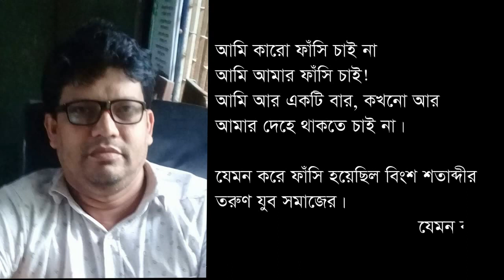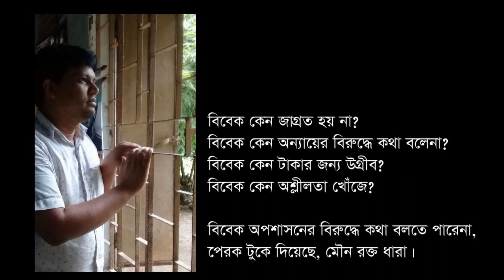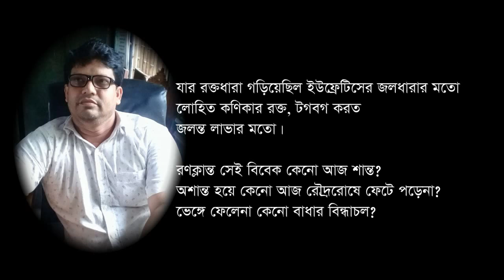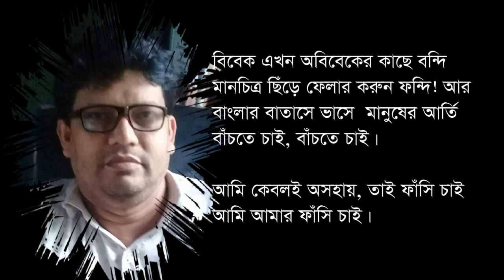একটি অসাধারণ কবিতা- আমি আমার ফাঁসি চাই (ami amar fashi chai)। কবি- এনামুল হক। আবৃত্তি- রাহিম আজিমুল